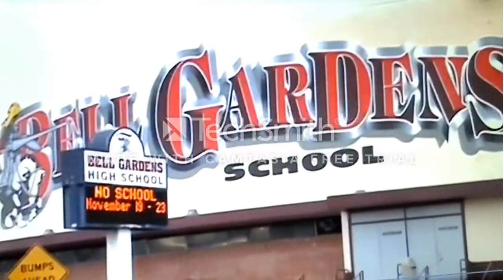A horror story in bell gardens high school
2013 movie
what no budget , old low resolution camera can do lol
this is just for fun and memories
credit to used of song jen wood- zepplin